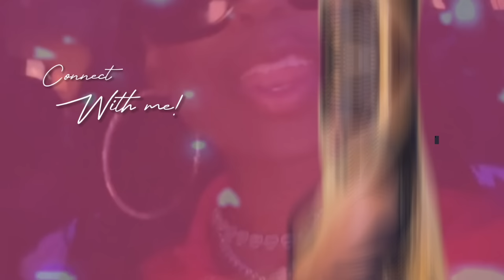BABY #3....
SUPRISE LMAO.